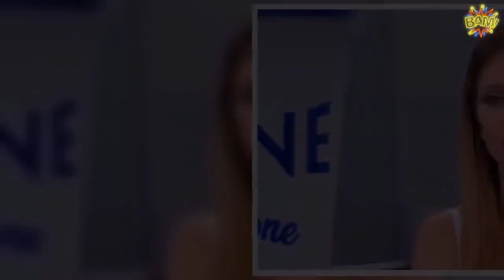“Sono sconvolta”. UeD, Pamela Barretta è una furia. Non può accettare quello che le è successo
nuovamente scatenata sui social network. La donna, protagonista del Trono Over di Uomini e Donne, ha perso la pazienza per alcune affermazioni da parte dei suoi follower. Nella giornata di ieri, lunedì 14 settembre, ha comunicato a tutti di essere stata vittima di un gesto vandalico. Infatti, qualcuno ha attaccato una gomma da masticare sulla sua auto. Ma molti suoi seguaci hanno risposto che la sua reazione è stata abbastanza esagerata e clamorosa.  Stufa di leggere queste tipologie di commenti, ha voluto dare vita ad alcune Instagram stories nelle quali si è scagliata contro questi hater. Nonostante tanti pensino che una gomma da masticare attaccata ad una vettura sia un atto non gravissimo, lei è del parere opposto ed ha detto che queste cose non dovrebbero invece succedere. Le sue parole non hanno bisogno di interpretazioni: il nervosismo c’è eccome e questo attacco nei suoi confronti non riesce proprio a digerirlo. (Continua dopo la foto)        Ecco cosa ha dichiarato la dama del dating show di Maria De Filippi: “Rimango sconvolta da alcuni messaggi. Mi avete scritto che danno può apportare una gomma attaccata ad una macchina. Ma dove vivete? Non si fa. Vi sembra normale? Questo insegnate ai vostri figli? Voi non state bene”. Ma non è terminato qui il suo intervento. Pamela ha infatti rincarato la dose, sfogandosi ulteriormente sempre sul popolare social network. E chissà come l’avranno presa i contestatori. (Continua dopo la foto)        Ecco cosa ha aggiunto l’ex fidanzata di Enzo Capo: “Voglio dire un’altra cosa. Questi sono atti vandalici, forse qualcuno continuerà a sminuire questo gesto. Sminuite perché non è la vostra automobile”. Dunque, è totalmente in disaccordo con coloro che vogliono minimizzare l’episodio. Intanto, ieri Maria De Filippi ha detto in puntata che si parlerà di lei e della storia con Enzo Capo soltanto quando la Barretta tornerà in studio. Ed ha nuovamente invitato la dama. (Continua dopo la foto)         Recentemente  ha dichiarato che farebbe davvero di tutto per amore della verità ed è passata all’attacco del suo ex, attraverso la condivisione di una storia in cui ha accusato Enzo di mentire, al punto da avere un piano con cui raggirare tutti, lei compresa ovviamente. La risposa a distanza da parte di Enzo arriva dopo qualche ora. Il suo non sembra che essere un modo per dare le spalle al passato e tornare a essere felice.